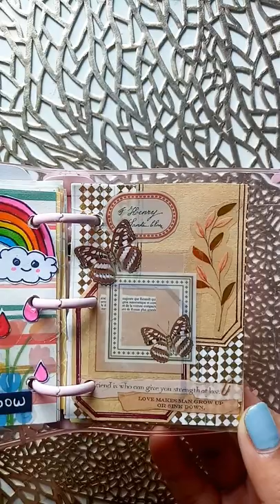ASMR | Journal with me 3 ring binder scrapbooking | brown theme